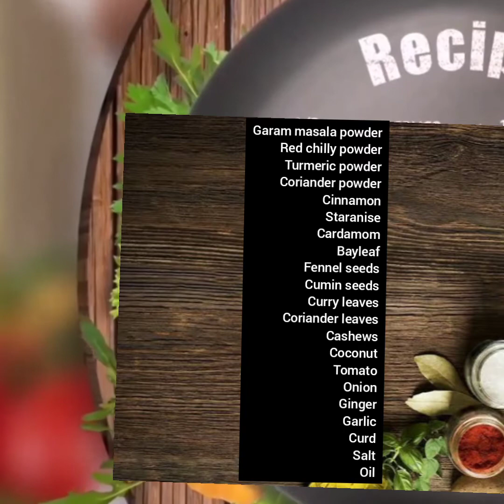Hotel Style Empty Salna || எம்டி சால்னாnishvihakitchen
Hotel style la salna || எம்டி சால்னா